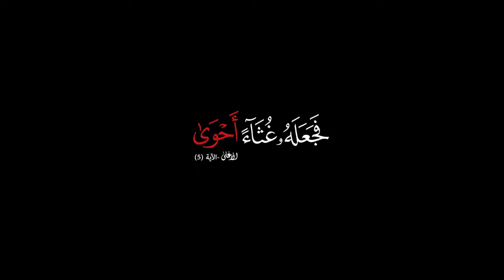( أَحْوَى ) - هل تعلم معني هذه الكلمة الموجودة في سورة الأعلي ؟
تعلم فإن النبي ﷺ قال « إِنَّما العلمُ بِالتَّعَلُّمِ » ،، وشارك العلم لغيرك فإنه ﷺ قال « مَنْ دَلَّ عَلَى خَيْرٍ فَلَهُ مِثْلُ أَجْرِ فَاعِلِهِ » ..!! والموفَق من وفقه الله .!!